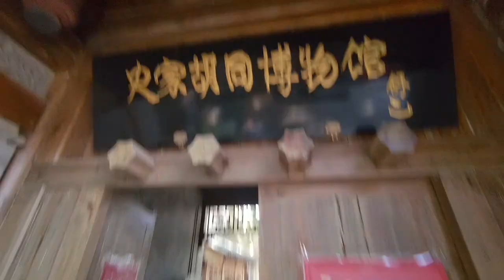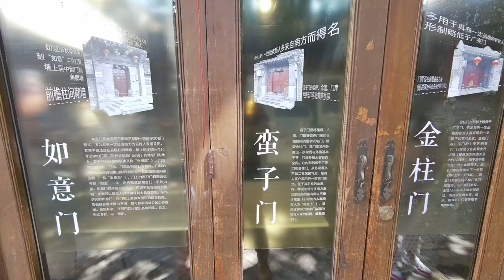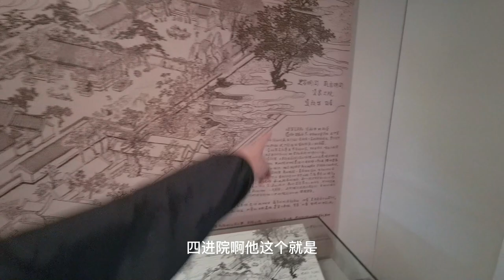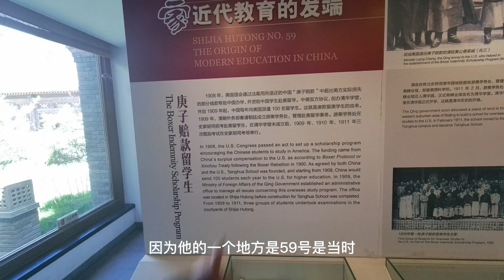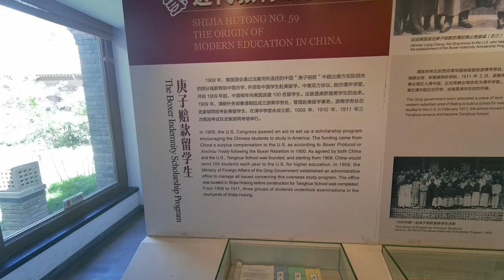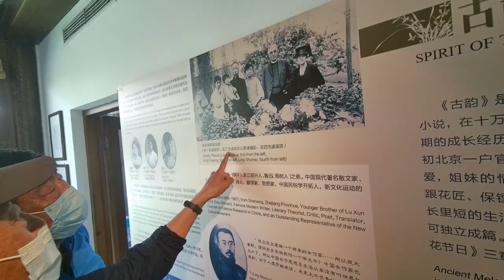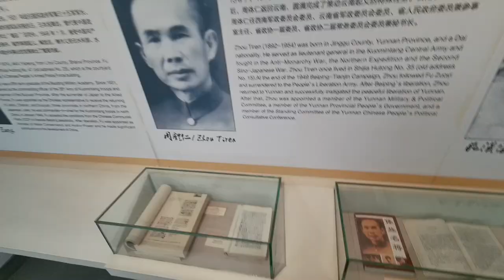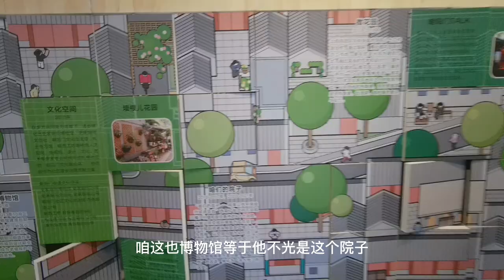北京旅游逛胡同，必选这条，竟然这么多大人物都住过，还有免费的胡同博物馆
史家胡同，明朝就有了坊间传言是名末抗清名将史可法的祖宅而得名现在先候住吗？数不清的名人在这里，你可以感受现在的人间烟火与历史文化的碰撞
胡同博物馆是英国王储慈善基金会捐赠的威廉王储还来过